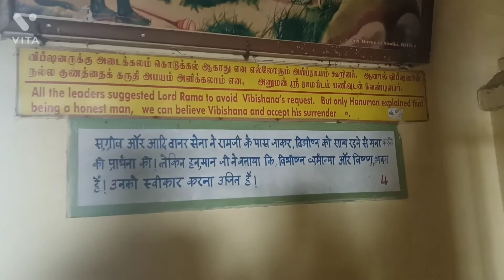साइकिल यात्रा रामेश्वर से कन्याकुमारी। kniyakumari ki or chli cycle toar.कोई editing nhi saf vidiyo.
साइकिल यात्रा
हर दिन एक नई जगह पर जाना। गर्मी का सामना करके आज
भगवान श्री बद्री नारायण जी की कृपा से तिरुचेंदुर पहुँच गए हैं।मात्र 103km की दूरी तय करने के बाद।कल कन्याकुमारी भारत माता के चरणों में।
   गौ गंगा मैया का यह संदेश
खुशहाल धरती खुशाल रही मेरा देश।
स्वच्छता एक संकल्प के साथ गंगा मैया स्वच्छ गो मैया का सम्मान जनजागृति करने के आप सबका सहयोग और आशीर्वाद बना रहे।
जय बद्री विशाल
 जय भविष्य बद्री नारायण
जय हिंद जय भारत जय उत्तराखंड